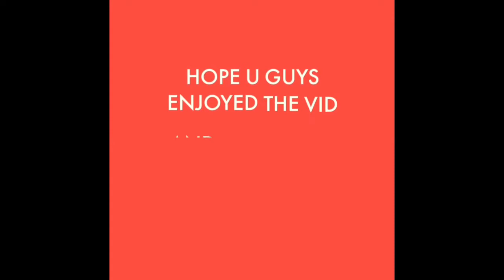CHUBBY BUNNY ft Jada Parker